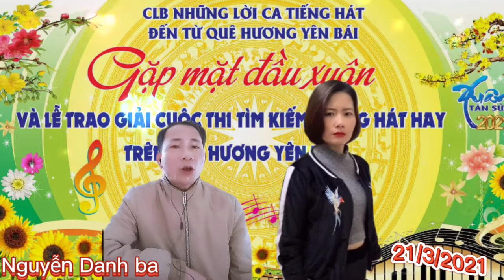18 tháng 3, 2021